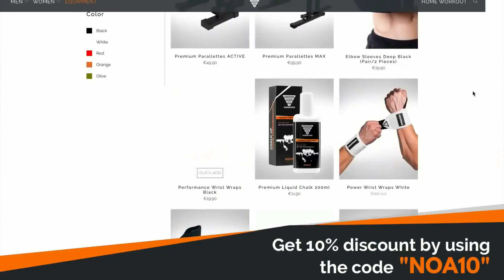No Workout Partners? Fine I'll Go Train Alone And Take My Camera With Me